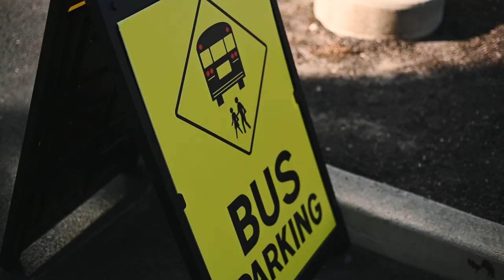Katie Grindle - Young Life Philadelphia: Beyond Our Walls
Growing up, Katie was involved in the High School group at Burke Community Church. Through college, God grabbed ahold of her heart and gave her a passion for working with students in the inner city. Today she works with Young Life in Philadelphia. Here is more of Katie's story and how God called her outside the walls of the church.